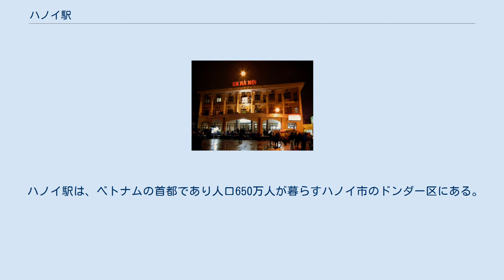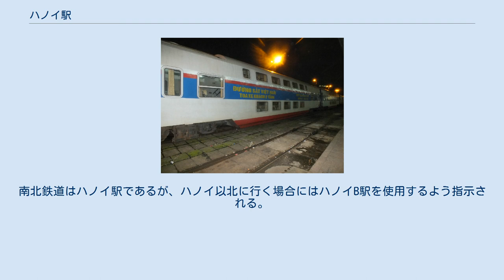ハノイ駅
バックパッカーでにぎわう夜のハノイ駅 ハノイ駅（ハノイえき、ベトナム語：Ga Hà Nội/ Ga河內?）はベトナムのハノイに位置するベトナム鉄道の駅である。
 ハノイ駅は、ベトナムの首都であり人口650万人が暮らすハノイ市のドンダー区にある。
1902年のフランス植民地時代に設立された、ルネッサンス様式の駅であったが、1972年にベトナム戦争による爆撃を受け中央部が破壊された。
破壊された中央部はソビエト様式で再建され、爆撃を免れた駅両側の部分との組み合わせにベトナムの歴史がしのばれる。
根幹路線である南北線を始めとする4支線の列車が発着する、ターミナル駅である。
 ゴクホイから当駅を経由してイエンヴィエンに至るまでの区間にハノイ都市鉄道1号線を建設する計画が存在する。
 3面5線の地上駅。
なお、ホームは嵩上げされておらず、線路のある高さとあまり変わらない。
構内は石畳で舗装されており併用軌道のようになっている。
また、駅付近の本線路にも併用軌道区間が存在する。
 実は西側にも駅舎があり、こちらは通称ハノイB駅、あるいはTran qui cap駅とも呼ばれている。
南北鉄道はハノイ駅であるが、ハノイ以北に行く場合にはハノイB駅を使用するよう指示される。
 ^ 『アジアの鉄道を旅する』（高橋敏厭昭著、山海堂、1998年）p.177 ^ ハノイ都市鉄道1号線準備調査 最終報告書 要約（簡易製本版） ^ “ベトナム国鉄ハノイ駅・ハノイB駅”. 西船橋junction.com. 2021年5月16日閲覧。